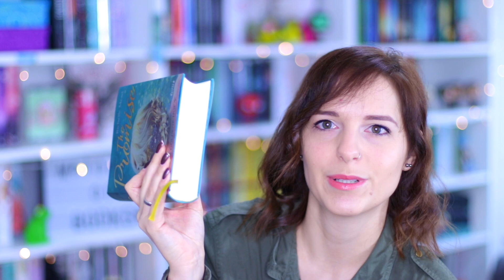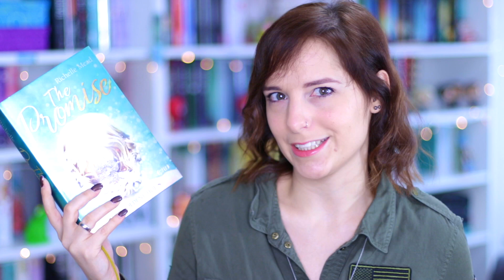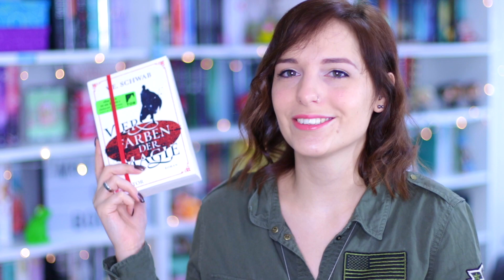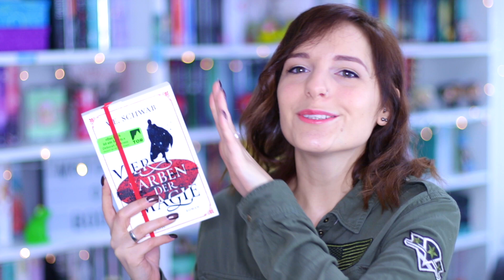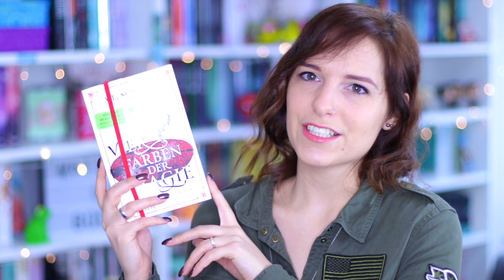CURRENTLY READING März 2018 | Bücher, die ich derzeit lese (deutsch) | melodyofbooks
CURRENTLY READING März 2018 | Bücher, die ich derzeit lese (deutsch), viel Spaß  :) Was lest ihr grade?
unbezahlte Werbung, da Markenerkennung!

▸ Clockwork Angel*
▸The Promise*
▸ So schwarz wie Ebenholz*
▸ Vier Farben der Magie*

Schnittprogramm: iMovie
Musik im Intro: